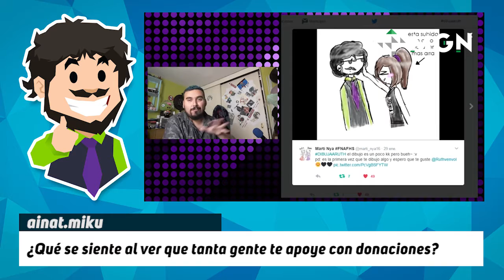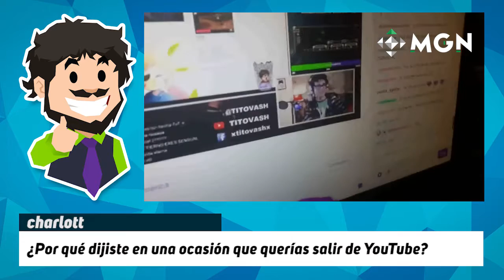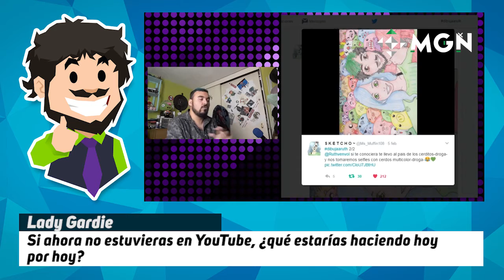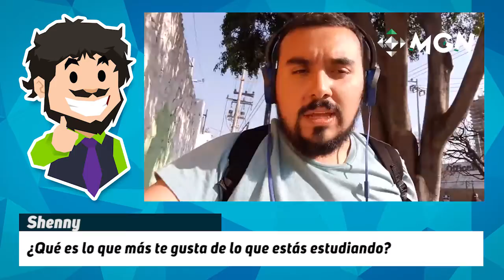CONOCE A RUTHVENVOL (MEET AND GREET) | MGN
Conoce a Ruthvenvol en nuestro primer meet and greet de Partners MGN. ¿Qué YouTuber te gustaría conocer en nuestro siguiente Meet and Greet en Discord?